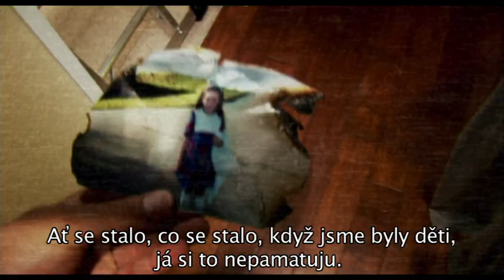Paranormal Activity 3 / Paranormal Activity 3 (2011) - český trailer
V kinech od 21. října 2011